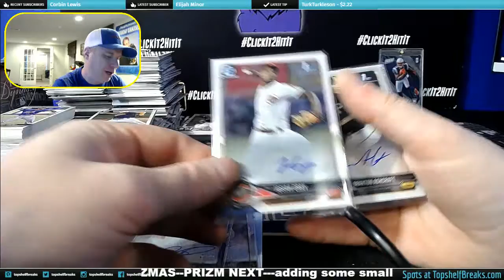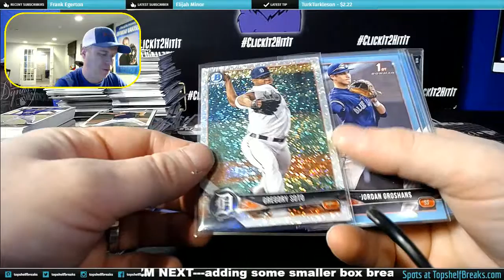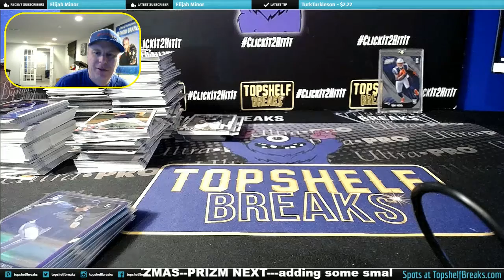BOW DRAFT DUAL BOX 1 HIT RECAP